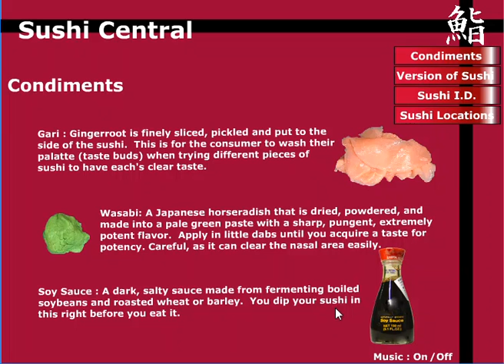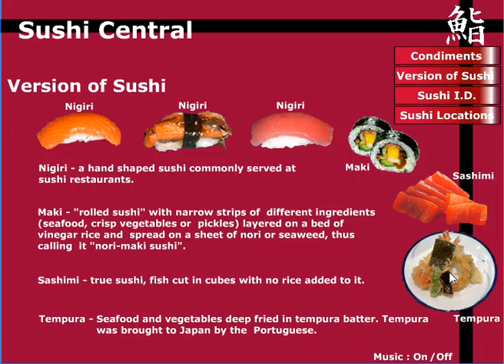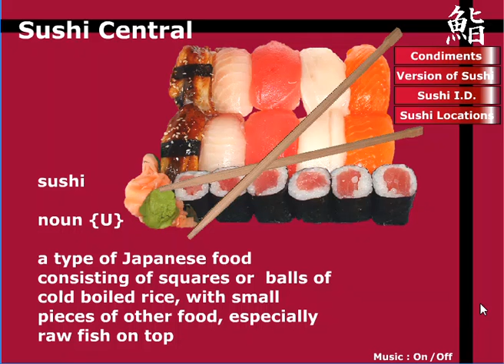Sushi Central (Music: Techno Background)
This is a personal flash into when Adobe Flash was king in 2003.  It was a bad year, so why not eat something bad.  Sushi.

Sushi is not bad, it is GREAT.  Its almost like a mixed ssortment of chocolates, you have try each one until you find what you love.

What I normally order...

2 Piece Fatty Tuna

2 Piece Smoke Tuna

3 Piece Smelt Roe

1 Piece Whitefish

1 California Roll

1 Avocado Roll

Miso Soup

Hot Green Tea

Soy sauce

Fresh Ginger

Wooden Chopsticks